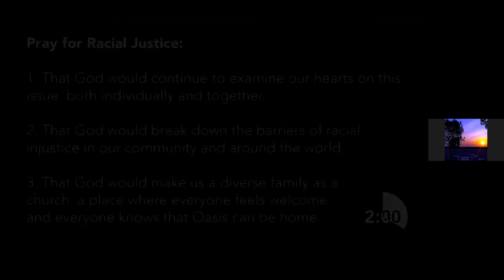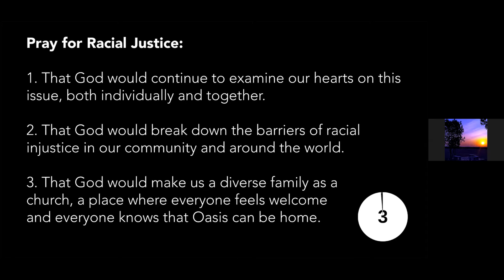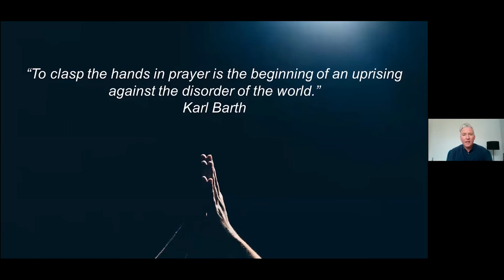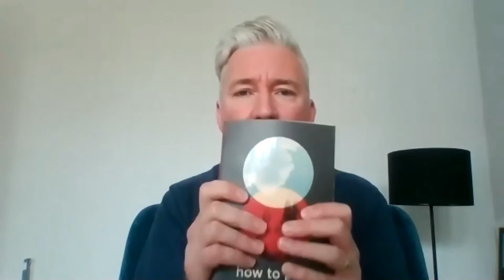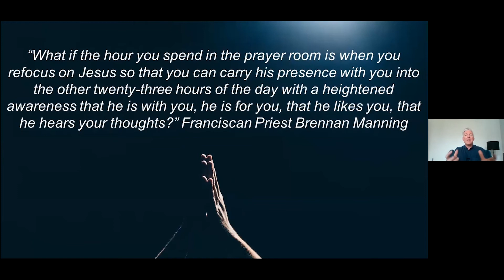Oasis Sunday Service - 14.06.20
Watch back our Sunday Meeting from 14th June 2020, with worship, talk and prayer. This week, we kick of a new series called "Living Prayer" exploring how to deepen our prayer lives by enjoying more of what Jesus offers. We also hear from different members of our community about their responses to recent discussions around racial justice, and catch up with what's coming up soon at Oasis.